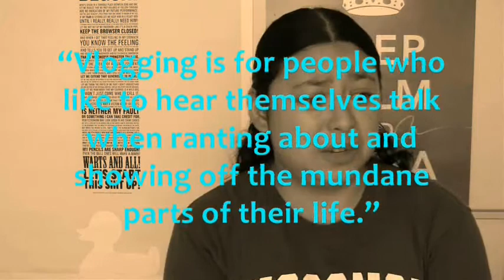A Year of Vlogging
In which Maia reflects on a year of vlogging.